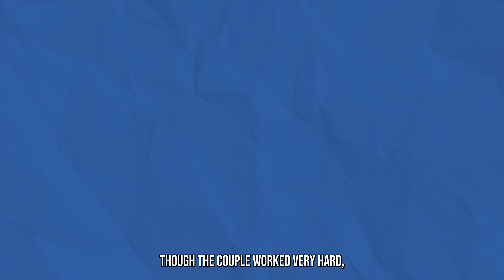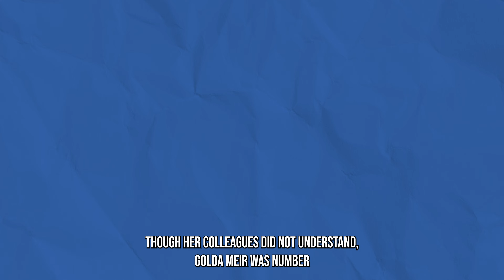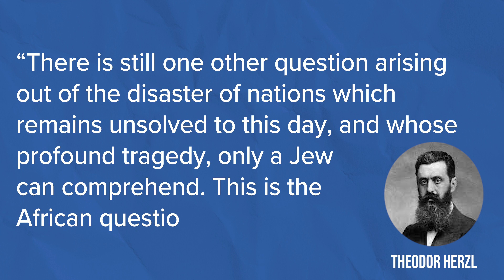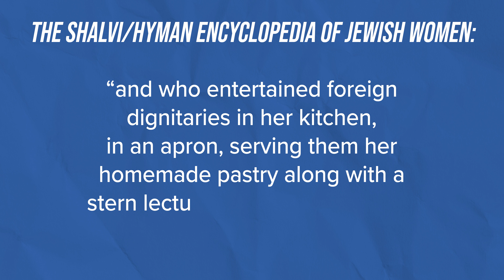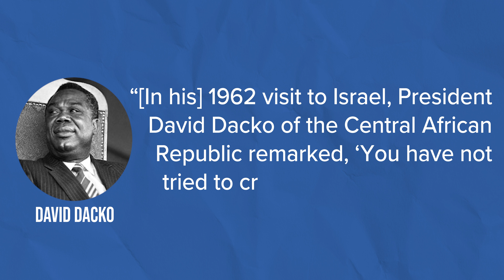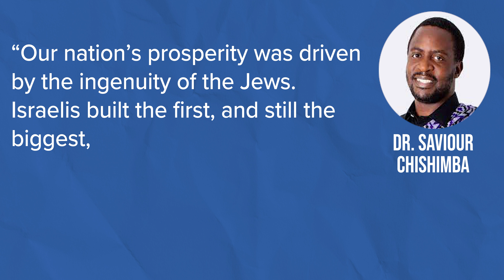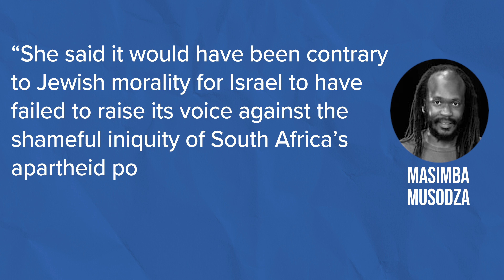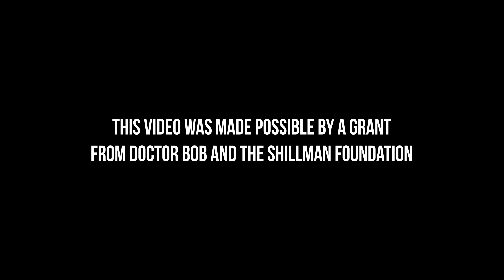The Pan-African Legacy of Golda Meir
Born into poverty in Ukraine and seeing anti-Jewish pogroms as a child, Golda Meir’s Zionism was forged at a very young age. She became Israel’s Foreign Minister whose commitment to see Africa prosper was shaped by Theodor Herzl’s vision. Hear Golda’s story and why Tanzanian President Julius Nyerere called her, “the mother of Africa.”